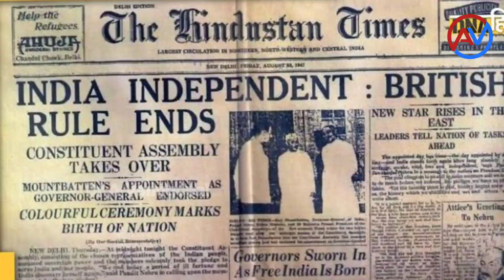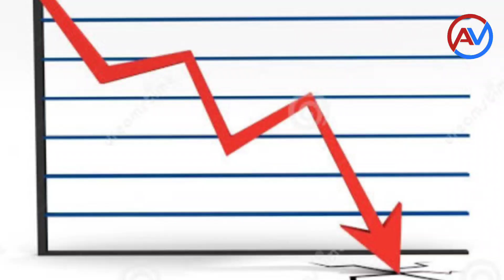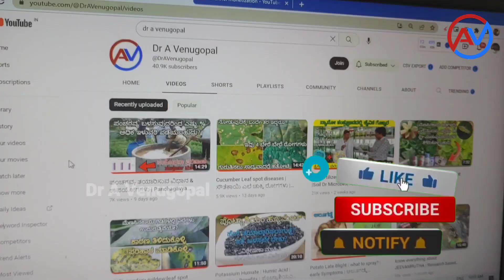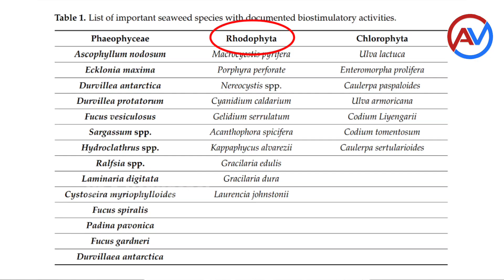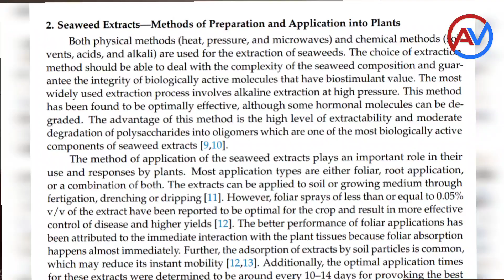Seaweed Extract part 1 | Complete information | ಸೀ ವೀಡ್ ಎಕ್ಸ್ಟ್ರಾಕ್ಟ್ | from waste to best